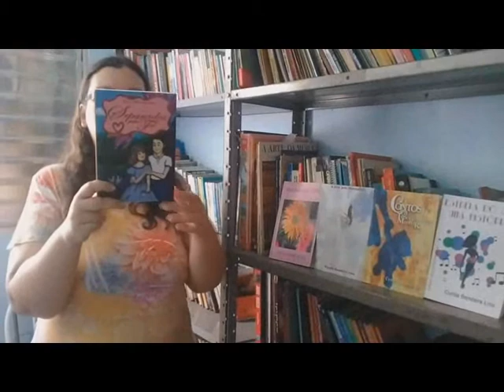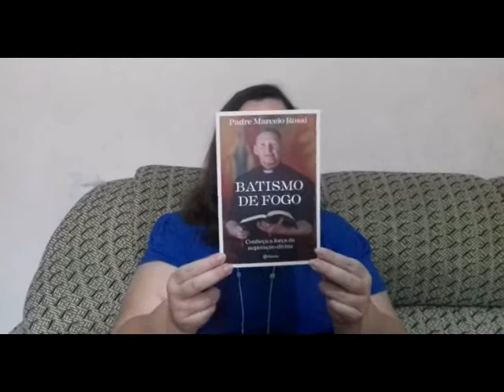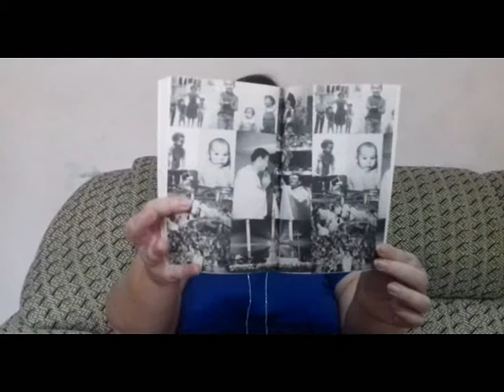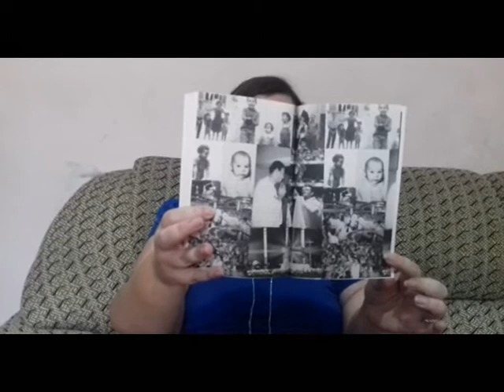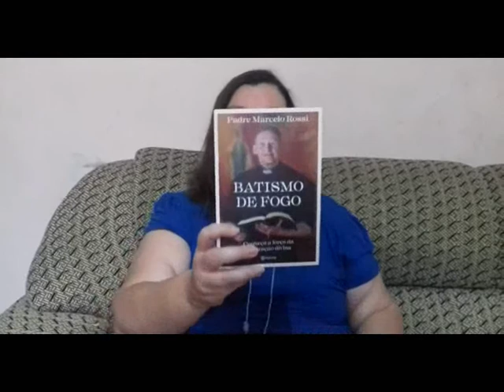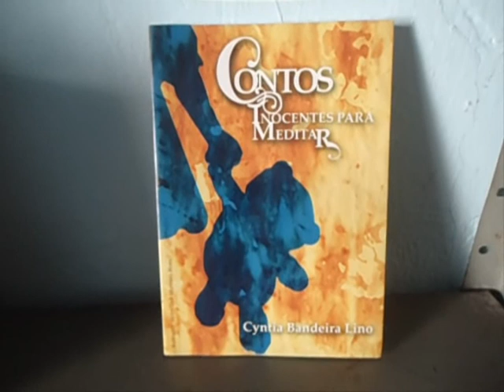Conversando com Cyntia Bandeira Lino 287 Batismo de fogo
No programa 287, para abrir o mês do natal, falo sobre um dos melhores livros do Padre Marcelo Rossi, que está ajudando milhões de pessoas a se libertarem dos males que atormentam suas vidas: Batismo de fogo!
❤LIVRARIA VIRTUAL DE CYNTIA- Para adquirir qualquer um dos meus livros, visite o site da livraria virtual

QUE TAL? CURTIU ESTE VÍDEO?

ACHOU O PROGRAMA INTERESSANTE?